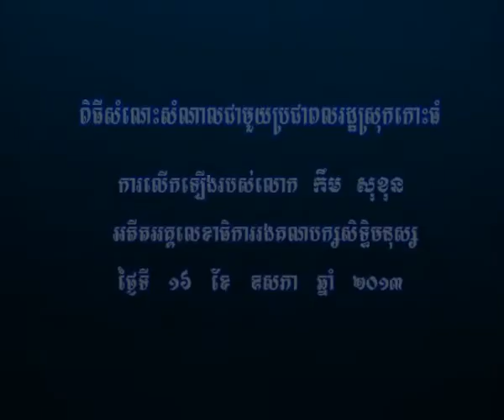BAYON TV NEWS KIM SOKHUN 15-05-2013